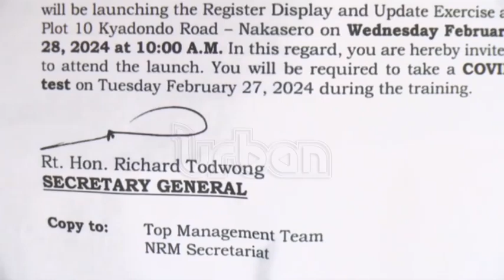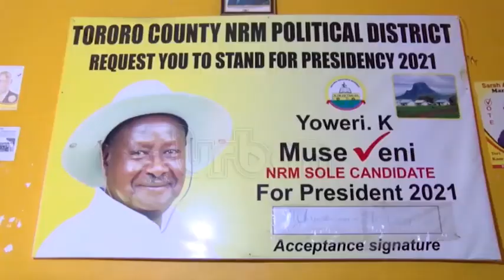NRM membership update faces obstacles